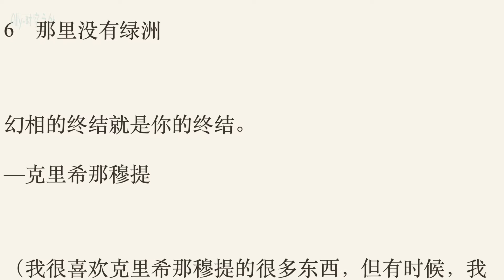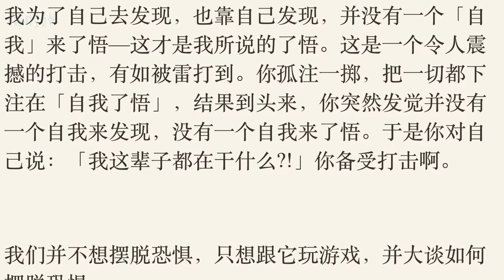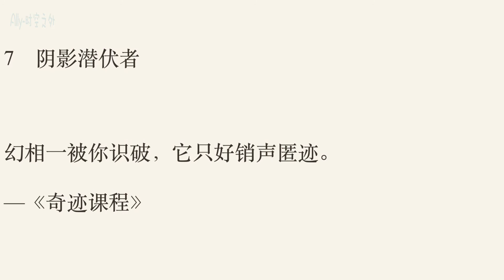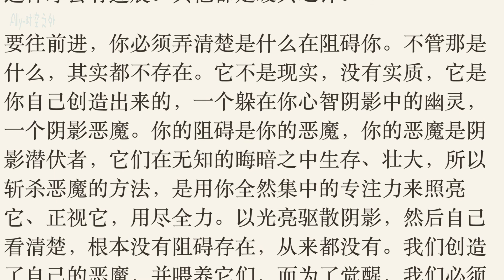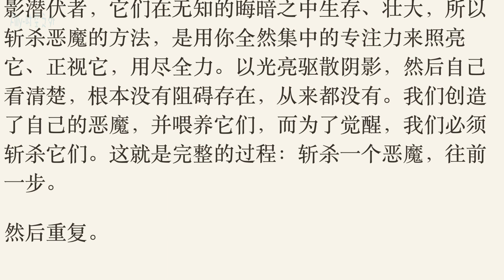《灵性冲撞》第五章：灵性自我解析（2），第六章：那里没有绿洲，第七章：阴影潜伏者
「要往前进，你必须弄清楚是什么在阻碍你。 不管那是什么，其实都不存在。它不是现实， 没有实质，它是你自己创造出来的，一个躲在你心智阴影中的幽灵，一个阴影恶魔。你的阻碍是你的恶魔，你的恶魔是阴影潜伏者，它们在无知的晦暗之中生存、壮大，所以斩杀恶魔的方法，是用你全然集中的专注力来照亮它、正视它，用尽全力。以光亮驱散阴影，然后自己看清楚，根本没有阻碍存在，从来都没有。 我们创造了自己的恶魔，并喂养它们，而为了觉醒，我们必须斩杀它们。这就是完整的过程： 斩杀一个恶魔，往前一步。 然后重复。」